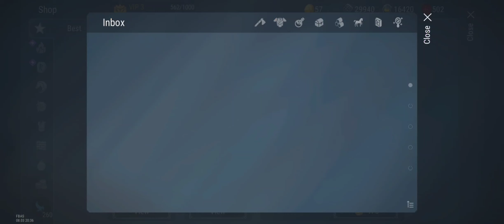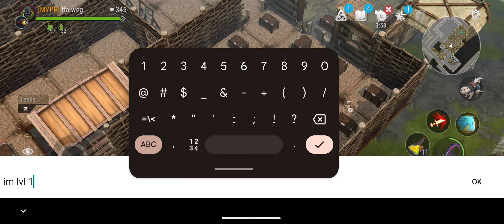Frostborn: Coop Survival | Offline Raid | akosibalweg